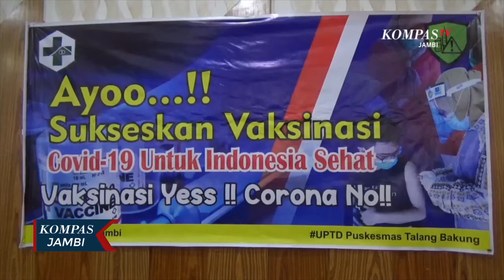Jurnalis di Jambi Mendapat Vaksin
JAMBI, KOMPAS.TV - Pemberian vaksin covid-19 ini guna meningkatkan imun terhadap virus covid-19. Pemberian vaksin terhadap jurnalis juga berbarengan dengan ASN dari biro administrasi pemerintahan dan biro umum Provinsi Jambi. Pemberian vaksinasi ini akan dilakukan bertahap kepada pelayan publik dan dilanjutkan kepada seluruh masyarakat Jambi.

Pelaksanaan vaksinasi covid-19 telah dijamin halal dan aman pemberiannya. Usai di vaksin akan di observasi selama 30 menit untuk mengetahui vaksin yang disuntikan terdapat efek samping atau tidak bagi setiap penerima vaksin. Hingga kini belum ada laporan untuk penerima vaksin di Jambi terkait efek samping dari vaksinasi covid-19 ini.